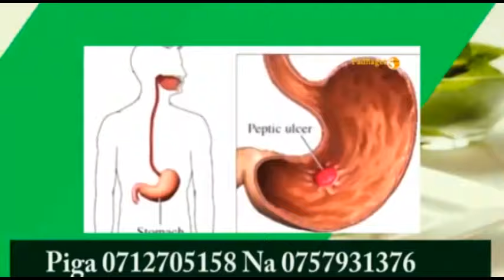JAMII INAYOCHANJA MIILI YAO ILI WAFANANE NA MAMBA..